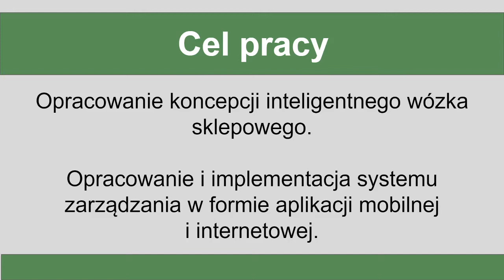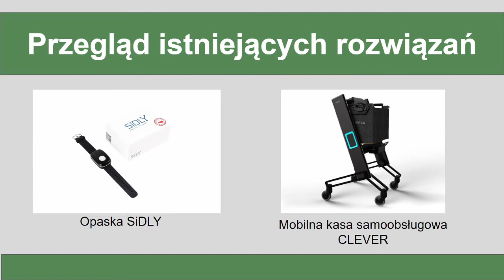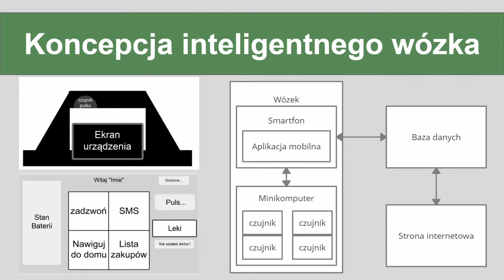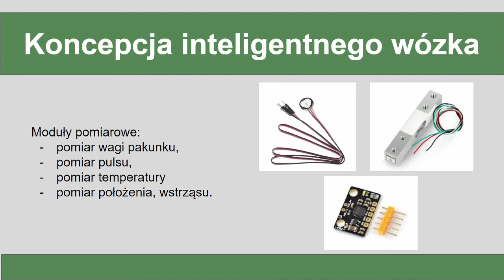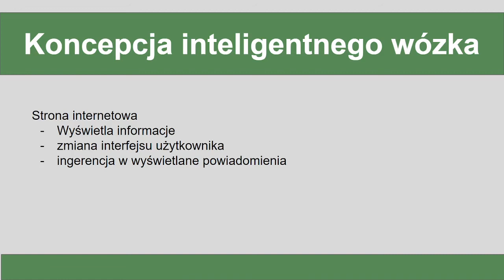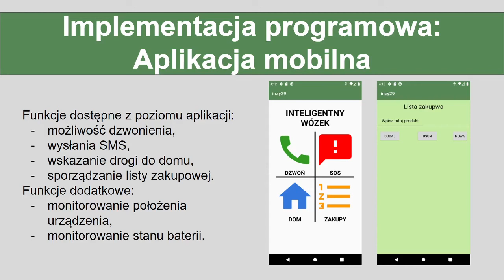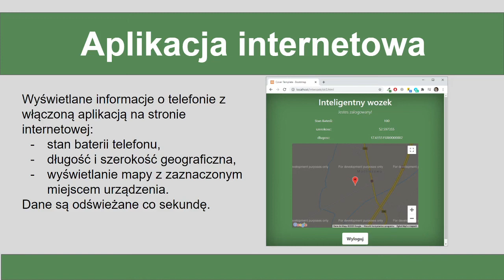Inteligentny wózek zakupowy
Ochrona zdrowia w ujęciu interdyscyplinarnym – konferencja naukowa - 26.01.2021
Inteligentny wózek zakupowy - Absolwent Informatyki w PWSZ Gniezno – inż. Mariusz Lemański
Opieka merytoryczna – dr inż. Przemysław Zakrzewski – Państwowa Wyższa Szkoła Zawodowa im. H. Cegielskiego w Gnieźnie